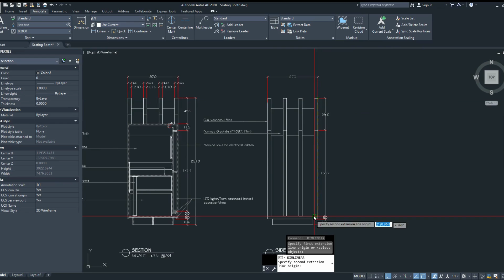The Irish Joinery Company - AutoCAD Seating Booth